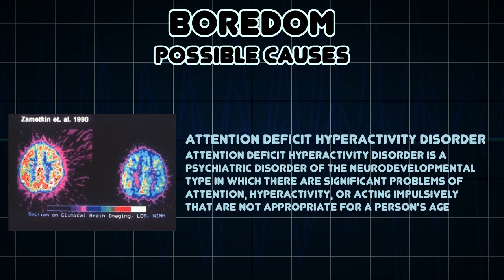Boredom (Medical Symptom)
Possible causes of Boredom (Medical Symptom)

Boredom is an emotional state experienced when an individual is left without anything in particular to do, and not interested in their surroundings